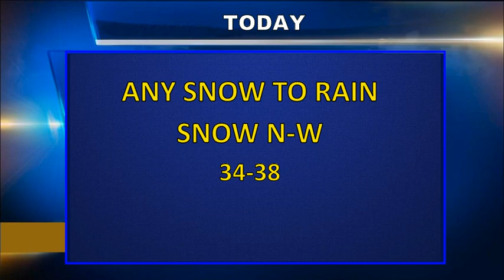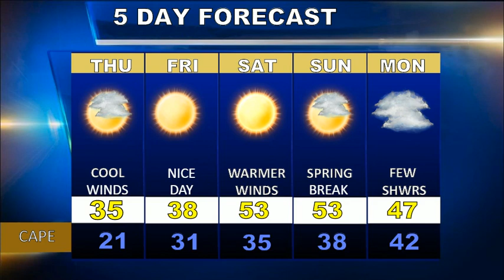Cape Cod Weatherblast Foreecast